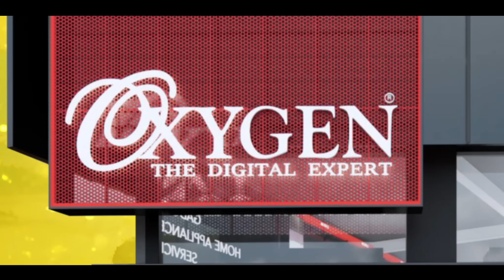പുത്തൻ ഓക്‌സിജൻ പത്തനംതിട്ടയിൽ - ഉദ്ഘാടനം ആഗസ്റ്റ് 24ന്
പുത്തൻ ഓക്‌സിജൻ പത്തനംതിട്ടയിൽ
ഓക്‌സിജന്റെ പുതിയ വലിയ ഷോറൂം പത്തനംതിട്ടയിൽ
പ്രവർത്തനം ആരംഭിക്കുന്നു. ഉദ്ഘാടനം ആഗസ്റ്റ് 24

സ്മാർട്ട്‌ഫോൺ, ലാപ്‌ടോപ്പ്, ടിവി, ഏസി, വാഷിംഗ് മെഷീൻ,
റെഫ്രിജറേറ്റർ, കിച്ചൺ അപ്ലയൻസസ്, മൊബൈൽ ആക്‌സസറീസ് തുടങ്ങിയവയുടെ വലിയ ലോകം
ബെസ്റ്റ് ബ്രാന്റുകൾ, വമ്പിച്ച ഓഫറുകൾ മറ്റാർക്കും നൽകാനാവാത്ത വിലക്കുറവ് ഏറ്റവും മികച്ച വിൽപ്പനാനന്തര സേവനം പത്തനംതിട്ട ഓക്‌സിജനിലേക്ക് ഏവർക്കും സ്വാഗതം